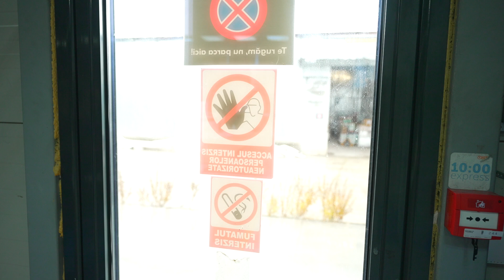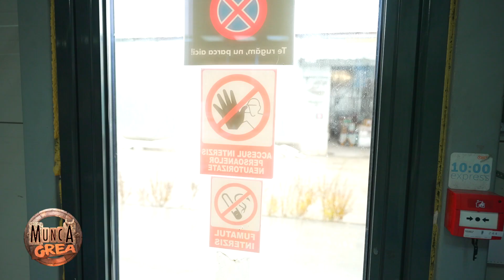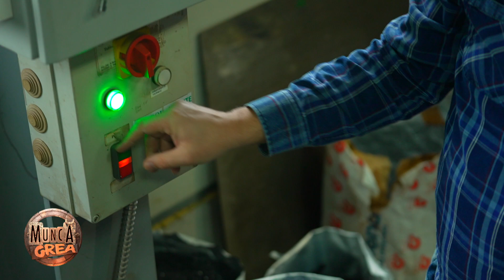MUNCA GREA(14.12) - Stefan a dat de greu la FABRICA DE CAUCIUCURI! "O sa primesti o felie de paine!"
MUNCA GREA (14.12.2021) - Stefan a dat de greu la FABRICA DE CAUCIUCURI! "O sa primesti o felie de paine!"

În această ediție ,,Muncă grea", Ștefan Ciuculescu își caută un loc de muncă la FABRICA DE CAUCIUCURI.
Este o nouă experiență atât pentru Ștefan, cât și pentru dumneavoastră. Veți avea ocazia să vedeți cum se desfășoară o zi de muncă într-o fabrică de cauciucuri.

Cum credeți că s-a descurat Ștefan Ciuculescu?
00:00 - Intro
01:50 - ,,Caut de muncă"
02:40 - ,,Ce muncă ați avea pentru mine?"
03:29 - ,,Cu picioarele nu lucrăm?"
04:13 - ,,Alo.."
04:55 - ,,E o oboseală psihică"
05:55 - ,,Încercăm?"
08:33 - ,,La matematică era oră de sport"
10:38 - La muncă cu doamna Geta
12:27 - ,,Ce dor îmi era de macetă"
15:13 - ,,Hai să mergem la specialitatea casei"
16:54 - ,,Nu ai văzut totul.."